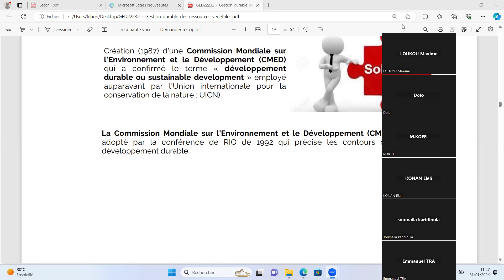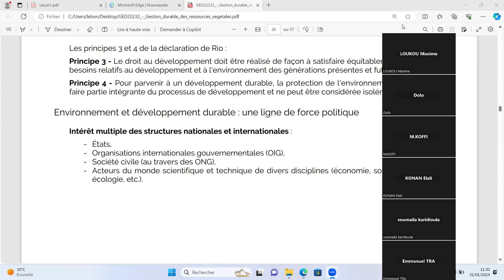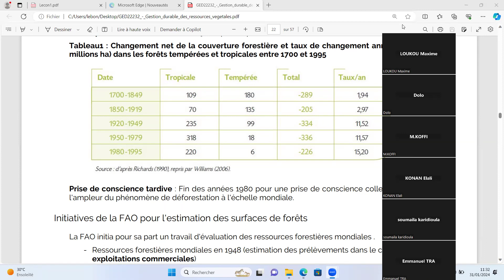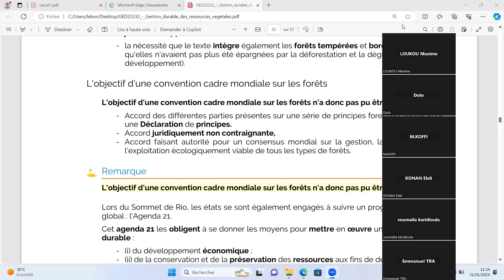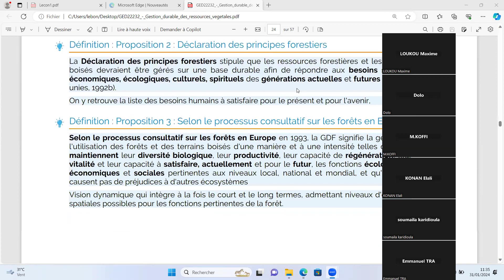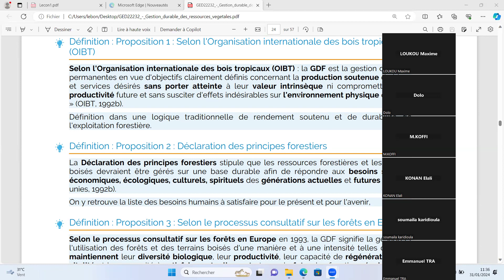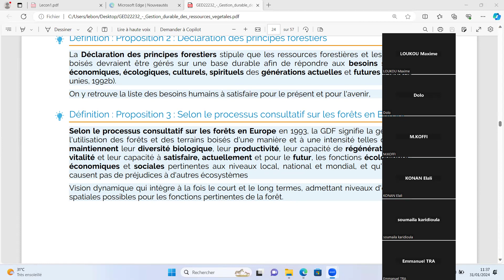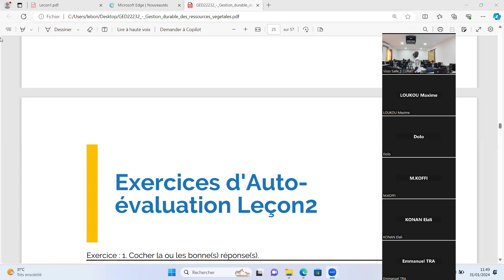Séance 2 part 2 Gestion durable des ressources végétales 2024